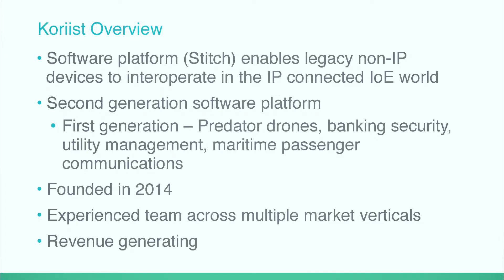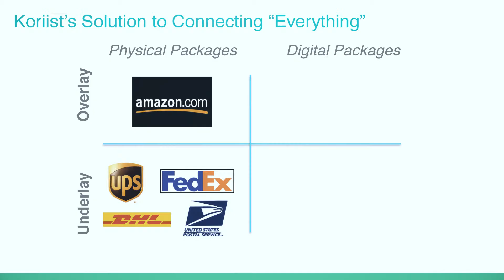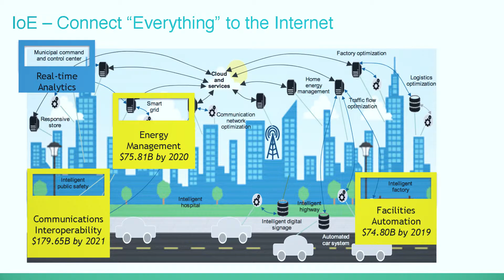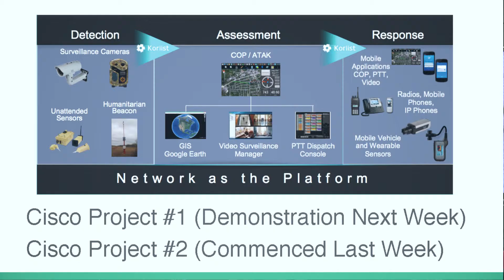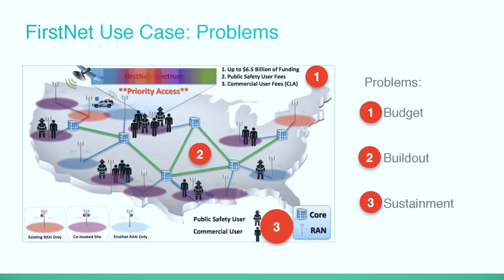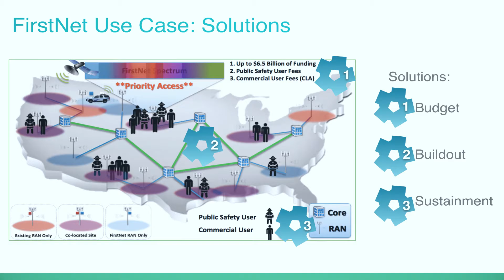Koriist @ Cisco EIR Demo Day 2015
See Chad Trytten, co-founder and CEO of Koriist, explain how his company enables legacy non-IP and modern IP devices to interoperate in a common network for IoT and analytics data delivery. Koriist’s technology can get today’s IoT data from yesterday’s devices without replacing millions of dollars of  existing sensors, controllers, appliances, and other equipment.

ABOUT KORIIST
Koriist focuses on connecting disparate communications networks with a revolutionary software defined multi-protocol data+network router overlay. Koriist's software product runs on top of the world’s networks —rather than rip out and replace them—ensuring those who need remote connectivity can securely access information, regardless of underlying infrastructure.